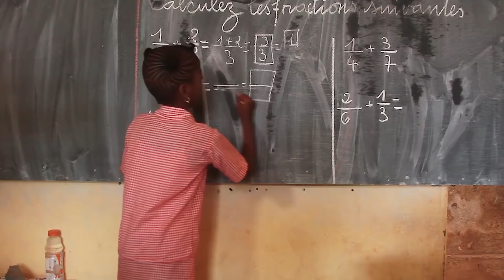Life in Guinea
This is life in Hamdallaye, Guinea.